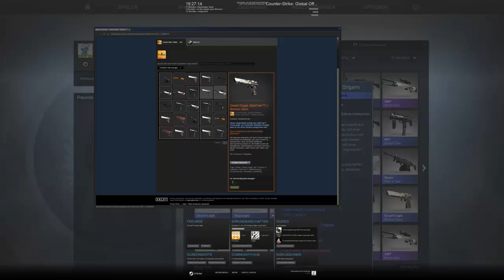CHROMA 2 CASE OPENING // CSGO #56